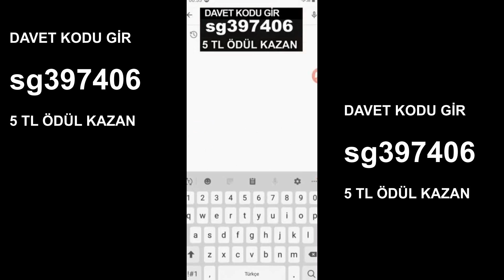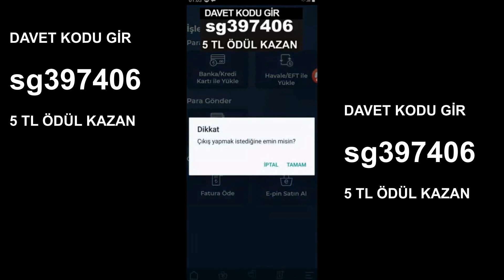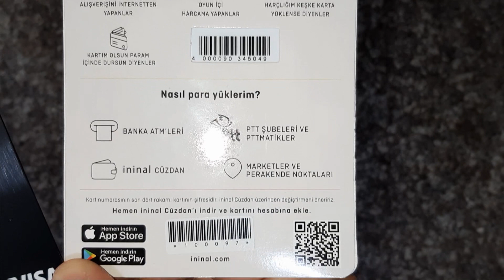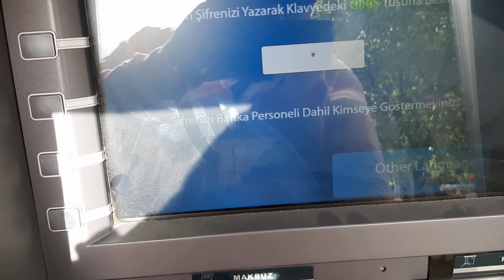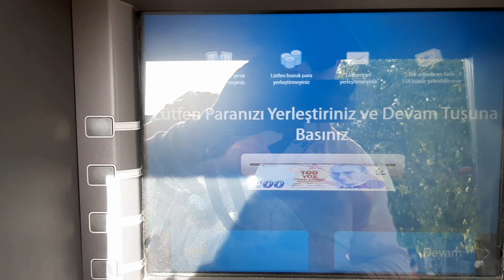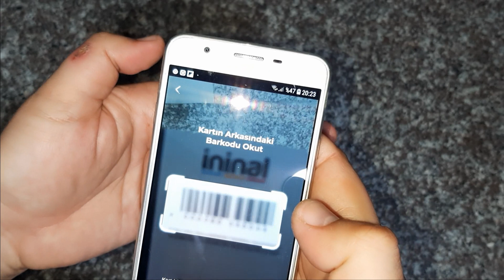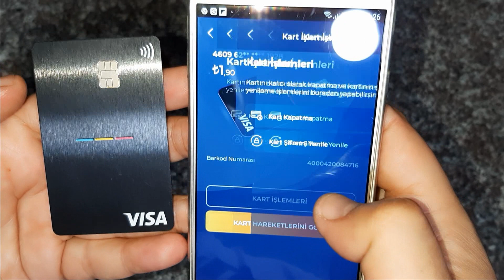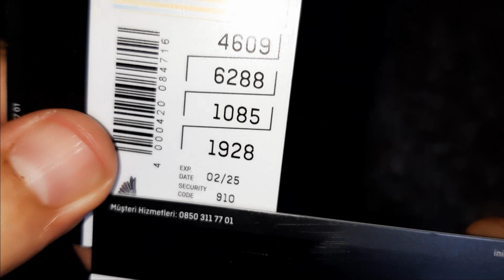İninal Kart Aktifleştirme 2021 - İninal Kart Para Yükleme - İninal Kart Davet Kodu -İninal Kart Alma